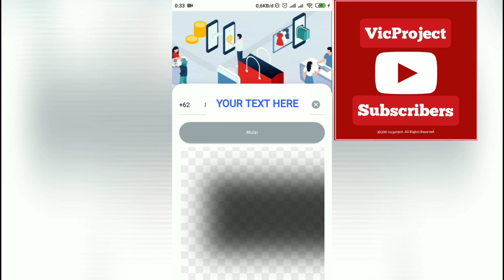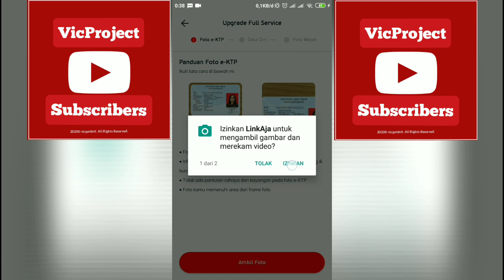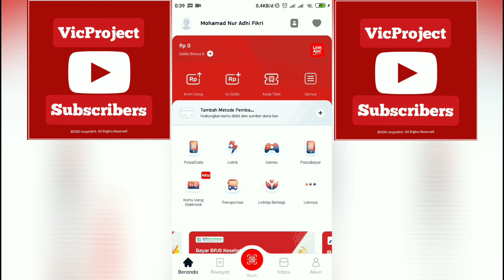CARA MUDAH DAFTAR LINKAJA 2020 TERBARU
Tutorial mudah cara melakukan registrasi pada akun link aja.

TENTANG APLIKASI LINK AJA:

Bayar transportasi, jajan, beli pulsa, token listrik, sampai dapat pinjaman

Apa sih LinkAja? Jawabannya adalah: sebuah aplikasi layanan keuangan yang akan kasih kamu kemudahan, kenyamanan dan keamanan dalam bertransaksi.

Ada banyak hal yang bisa kamu lakuin PakeLinkAja. Kita kasih contekan ya

✓Pembayaran pakai kode QR dan Token
Gak pakai ribet dan gak pakai lama, cukup snap QR yang ada di merchant atau tunjukkin Token di aplikasi untuk melakukan pembayaran.

✓Transfer dan Tarik Tunai di mana pun kamu mau
Kirim uang ke nomor handphone Bu atau rekening bank? Bisa! Butuh cash cepat? Tinggal datang ke ATM BTN, BNI, Bank Mandiri atau BRI. Gampang, gak perlu kartu untuk tarik tunai.

✓Beli dan Bayar ini itu
Beli pulsa-data, asuransi hingga donasi dan bayar tagihan listrik, PDAM, sampai Internet? Semua bisa PakeLinkAja.

✓Ke sana ke mari
Dari bayar taksi, ojek online, beli tiket pesawat, kereta sampai bayar parkir, cukup PakeLinkAja! Langsung beres, tanpa ribet.

✓Ringkas tanpa dompet
Gak perlu bawa dompet kamu lagi kemana-mana dengan ‘hubungin’ kartu debit kamu ke aplikasi LinkAja. Mau top up saldo Uang Elektronik? Gak ada lagi ribet ke ATM, tinggal buka aplikasi LinkAja untuk top up sekaligus update saldo-nya.

✓Transaksi sekarang, bayarnya nanti
Jajan tanpa khawatir sekarang bisa PakeLinkAja! Bebas transaksi apa pun dan kapan pun, bayarnya udah pasti nanti aja.

✓Gak cuma belanja, nabung juga bisa
Beli reksadana, obligasi dan produk investasi lainnya juga sekarang bisa PakeLinkAja yang pastinya bisa bikin kamu jadi impulsif untuk menabung!,